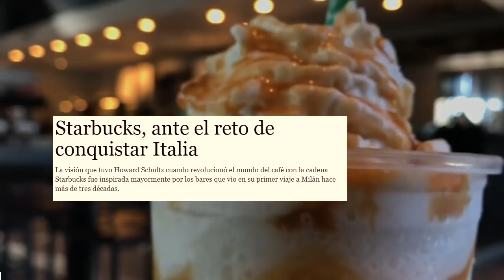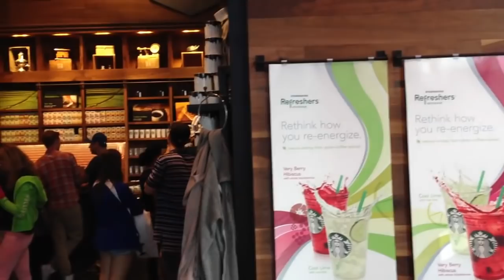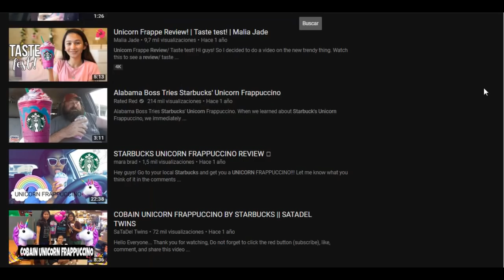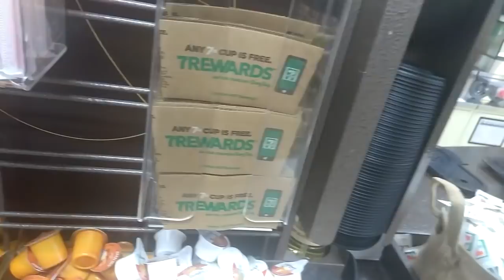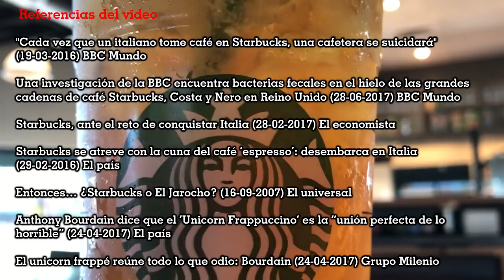Starbucks ¿Qué lo hace tan bueno?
Starbucks se ha convertido en un lugar muy común para tomar un café, cerrar tratos o simplemente tratar de aparentar una vida que no se posee, en este caso un status social alto, el cual solo dura unas horas dependiendo que tanto tiempo permanezcas en dicho lugar. En lo personal prefiero tomar un café casero que gastar mucho dinero en algo que no vale la pena.

Una página que te permite patrocinar con una aportación mensual a tus creadores de contenido preferidos.

Con tu ayuda puedo seguir mejorando, investigando y haciendo estos videos. Además de menús baratos y fáciles para estudiantes.